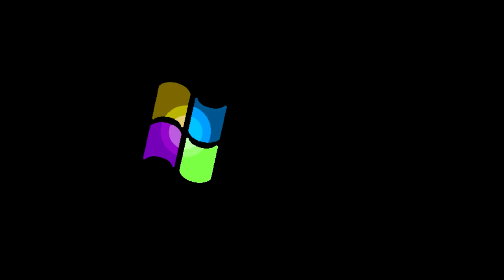All Windows Animations From MS Paint Updated in High Voice